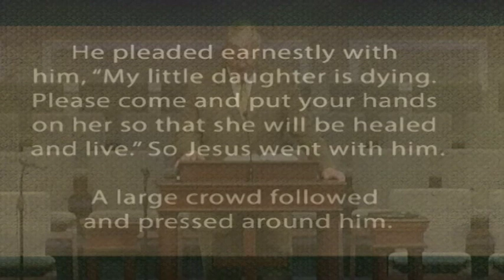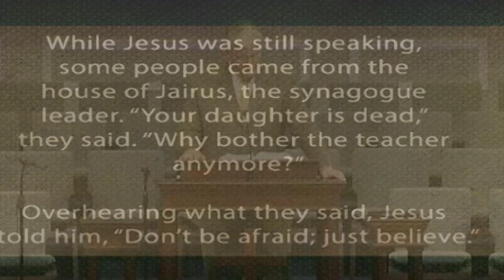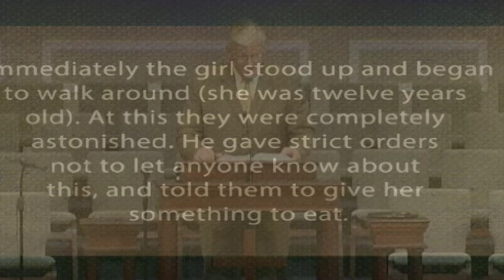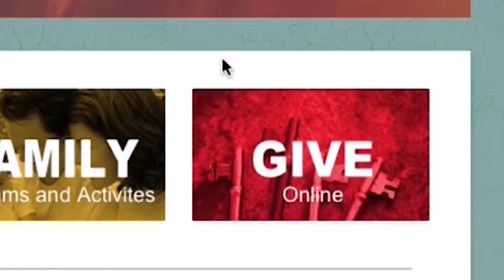One Hope - June 16, 2019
Download our free app for your phone or mobile device!